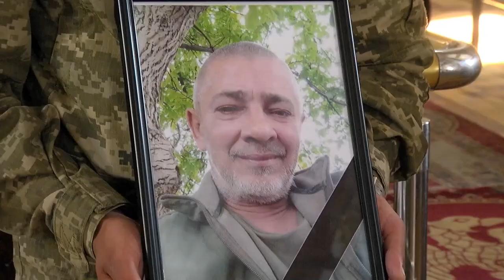У Луцьку провели в останню дорогу 52 річного захисника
У Луцьку попрощалися із загиблим Героєм Олександром Ульяницьким. Серце 52-річного захисника перестало битися ще сьомого жовтня минулого року. Він загинув поблизу села Нова Кам'янка на Херсонщині. Прощалися із воїном у Кафедральному соборі Святої Трійці.